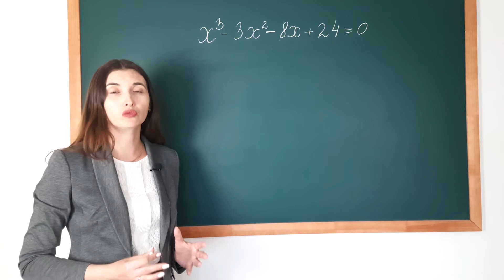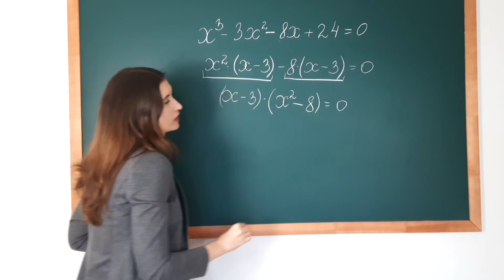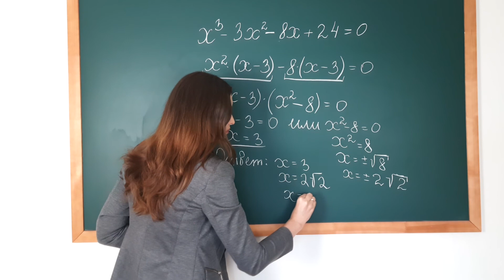Решите уравнение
Уравнение 21задача ОГЭ. Метод группировки используется в более сложных задачах ЕГЭ.

Смотрим, разбираемся!

Приглашаю в бесплатную группу ВКонтакте, в ней вы найдете тесты и задания для самостоятельной подготовки к экзамену

Я в инстаграм, то что остается за кадром. Моя подготовка, съёмка, монтаж, и немного личной жизни